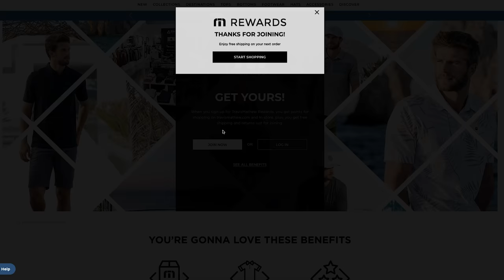Introducing TM Rewards from TravisMathew®